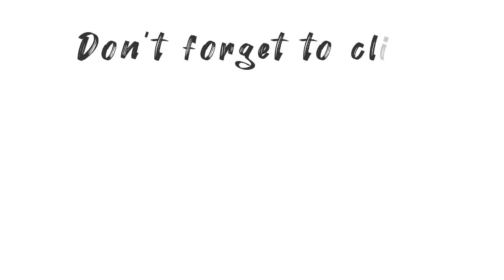LANDSCAPE PAINTING: BOAT ON THE LAKE ART⛅ (naturepainting)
Nature is simply amazing breath taking

Hope you enjoy this 4 nature video and let these video remind you of the stunning beauty outside of your door.🤗